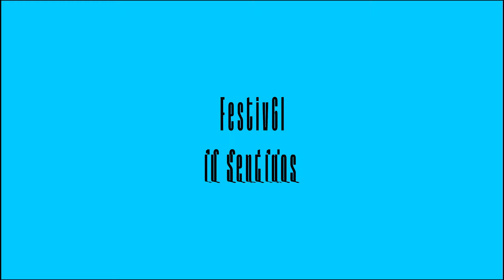LA TRISTURA / FUTURE LOVERS Festival 10 Sentidos - Soñadores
Festival 10 Sentidos - Soñadores
LA TRISTURA / FUTURE LOVERS

Sala OFF 26 y 27 de Noviembre de 2020

“Probamos hoy a desprendernos de algunos elementos teatrales. Fuera la escenografía, casi toda la iluminación, la grada, la cuarta pared, el vestuario escénico… ¿Qué queda de una de nuestras obras cuando le quitas todo eso? ¿Qué ocurre si volvemos de nuevo a la idea de unos actores muy cerca del público y unas cuantas palabras? Últimamente nos hemos reencontrado con la escenografía y la tramoya, pero desde el principio de este proceso sentimos que Future Lovers debería tener una versión desnuda, íntima y punki, en la que toda la fuerza expresiva recayera simplemente en estos jóvenes. Veamos cómo bailan los adolescentes esta noche, cómo ríen, cómo siguen haciendo como que nadie les mira, en esta versión Unplugged.”

_La tristura, verano de 2019

Idea y dirección: La tristura

En escena: Pablo Díaz, Manuel Egozkue, Gonzalo Herrero, Itziar Manero, Siro Ouro y Sara Toledo

Dramaturgia: Celso Giménez con la colaboración de Itsaso Arana y Violeta Gil

Vestuario: Pedro y el Lobo

Distribución y producción: Art Republic – La tristura – Alicia Calot

Prensa y comunicación: Paloma Fidalgo